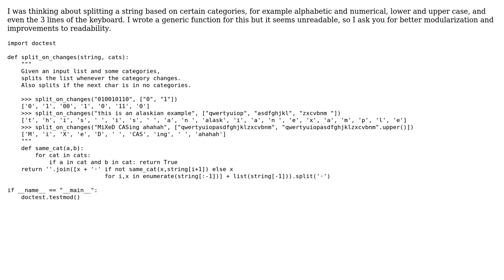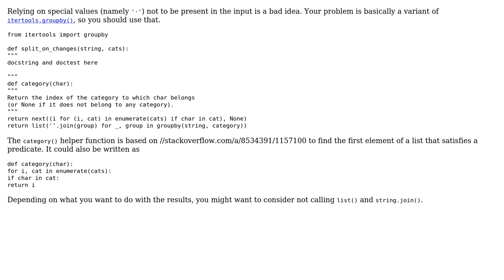Code Review: Splitting a string basing myself on categories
With thanks & praise to God, and with thanks to the many people who have made this project possible! You are responsible for your own actions.